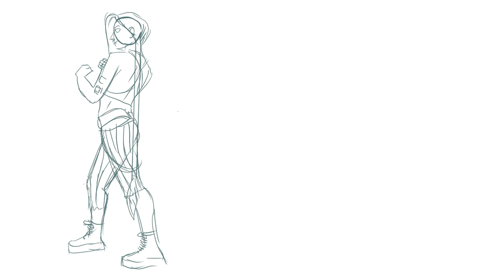The Grand Drawing Room with Devin Blair, June 28, 2023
A live drawing session at the Grand Cinemas in Tacoma, Washington. This free session was open to the public. It ran from 6-8 pm. The Grand Drawing Room with Devin Blair, June 29, 2023